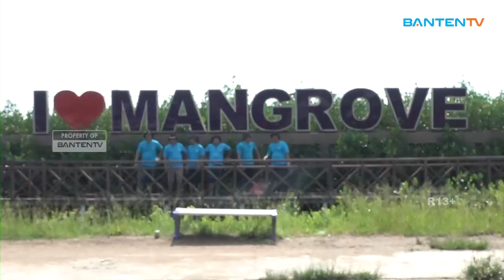PLN INDONESIA POWER UBH TANAM RIBUAN MANGROVE DI KETAPANG AQUACULTURE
Sebagai wujud mendukung pelestarian dan meningkatkan kesadaran masyarakat akan pentingnya ekosistem mangrove, PT PLN Indonesia Power Unit Bisnis Pemeliharaan (UBH) menanam ribuan mangrove di Ketapang Aquaculture, Desa Ketapang, Kecamatan Mauk, Kabupaten Tangerang, Rabu siang.